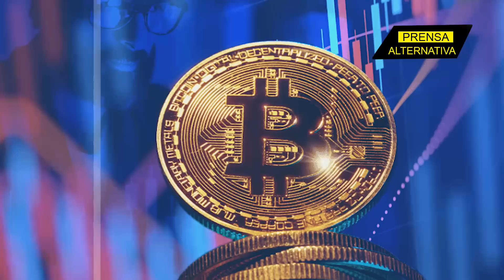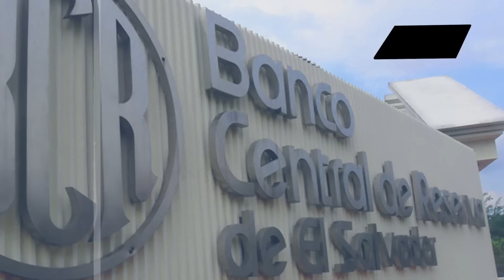Bukele vuelve a dar un golpe en Centroamérica!!!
La oposición salvadoreña ha tenido que dejar las críticas de lado para reconocer este gran logro de Bukele.

Jefe de Prensa: Enzo Anchante